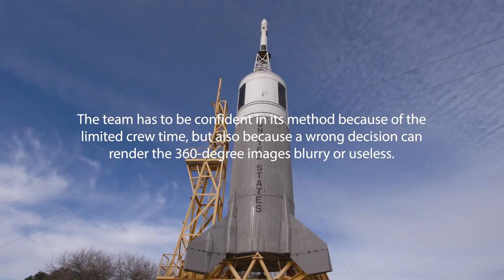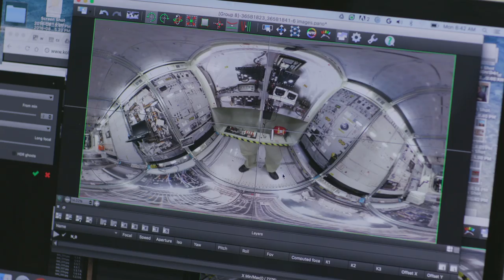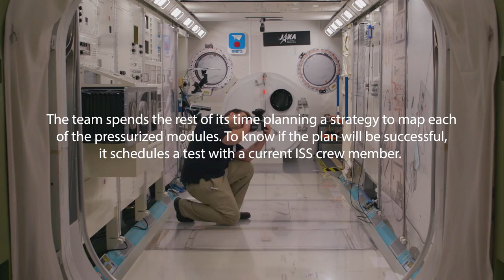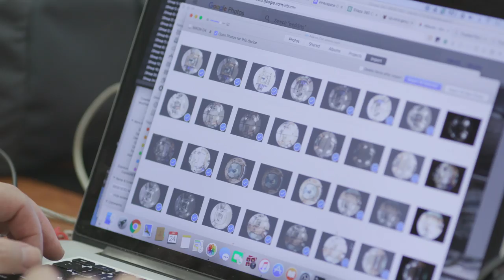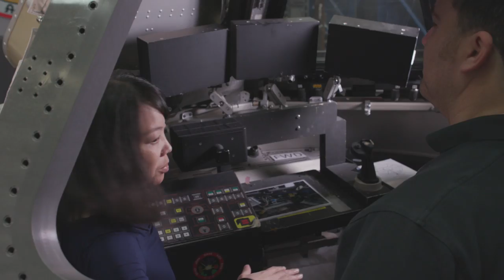Behind the Scenes: Mapping the International Space Station with Google Street View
From deserts, to coral reefs, to the Grand Canyon, Google Street View has mapped some pretty spectacular places, but the current collection takes us to new heights. Space, to be precise. We partnered with The Center for Advancement of Science in Space and The National Lab to map the International Space Station to collect Street View imagery of the International Space Station. Collecting these images involved months of international collaboration and problem solving.

This documentary chronicles the teamwork and innovation it took to make this far away place virtually accessible to the public, and offers just a small glimpse of the science and passion that goes into the ISS - a true marvel of human engineering - every single day. Join us in learning about the mapping process in this video, and see the final images